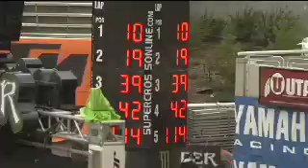Supercross - Salt Lake City 2009 - Dungey Practice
Here's some spy footage of Ryan Dungey in his early practice laps.

Monster Energy AMA Supercross, an FIM World Championship, is an off-road motorcycle racing competition, produced inside a stadium that seats no less than 35,000 fans, where dirt is brought in and sculpted using construction equipment. Created from its root, motocross, Monster Energy Supercross is widely regarded as the king of extreme sports/action sports and is considered motorsports' second most popular championship behind NASCAR. Some of the world's greatest athletes compete in what has been described as the most physically demanding sport in existence. Top supercross riders James Stewart, Chad Reed, Ryan Dungey, Ryan Villopoto and more battle it out for the 2012 Monster Energy Supercross crown, the sport's biggest prize.

Monster Energy® AMA Supercross, an FIM World Championship, is the premier off-road motorcycle racing circuit in the world, produced inside the world's most elite stadiums and sanctioned by the American Motorcyclist Association (AMA). Monster Energy® Supercross tracks are man-made inside the stadium. Some of the sport's marquee names include Chad Reed, James Stewart and former supercross greats Jeremy McGrath and Ricky Carmichael. Regarded as the king of action sports, supercross has been described as one of the most physically demanding sports. Monster Energy® Supercross can be seen on CBS Sports and SPEED Channel. Don't forget to purchase your 2012 Monster Energy Supercross tickets today!